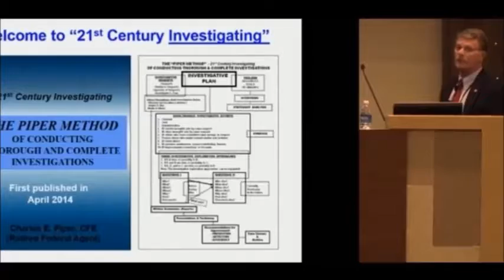Private Investigator Memphis - Piper Former (20 years) Federal Agent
Private Investigator Memphis Piper, P.I. has almost 4 decades of proven successful investigative experience. Prior to opening his P.I. company in 2011, he served 20 years as a Federal Special Agent. He's also a Certified Fraud Examiner (CFE) and U.S. Army veteran.  Piper takes all cases seriously and keeps his clients informed.  He's an award winning investigator and author (3 investigation books published).  Memphis Private Investigator Piper provides services to law firms, businesses, financial institutions and individuals primarily in Memphis and the surrounding areas but also in Central and Eastern TN and Northern Mississippi.